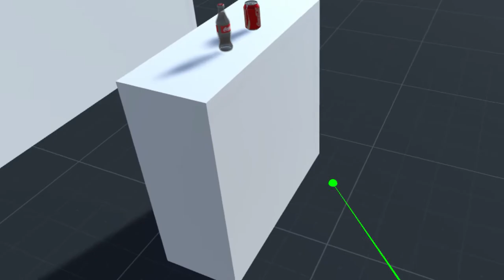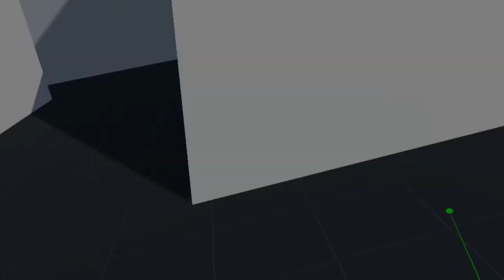VR Reel May 2020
4 little VR side projects I've been working on recently to showcase some of my VR work.